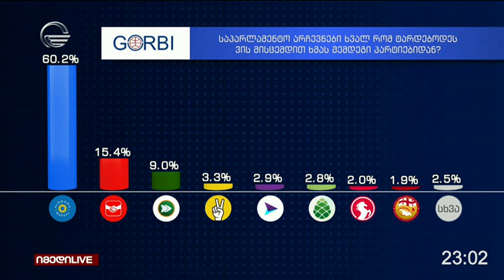იმედი LIVE - 23 ოქტომბერი, 2024 წელი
▶ ტელეკომპანია "იმედის" ოფიციალური Facebook გვერდი